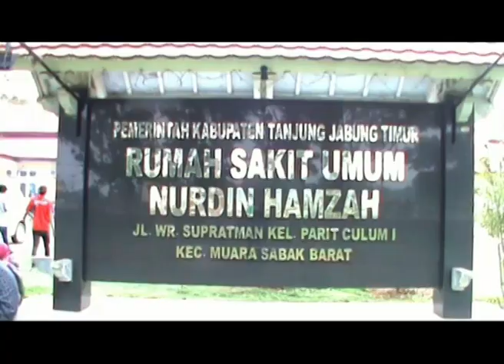BERSAMA MELAWAN COVID-19, MASYARAKAT BERHARAP VAKSIN COVID 19 SEGERA DIBAGIKAN